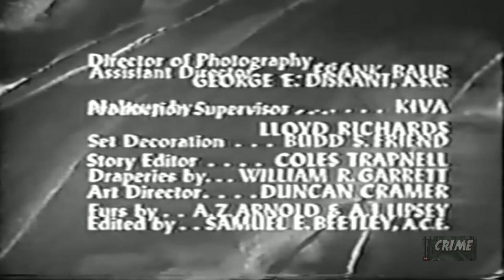Four Star Playhouse | Season 4 | Episode 18 | No Limit | Dante's Inferno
Suave restauranteur-gambler Willie Dante rebuffs the attempt of racketeers to cash in on his gambling activities.  He appears to change his mind, however, due to the influence of a beautiful woman.

Dante character created by Blake Edwards
Written by Richard Carr
Directed by Richard Kinon
Starring Dick Powell as Willie Dante
With Lola Albright, Regis Toomey, Alan Mowbray, Herb Vigran

130 episodes of Four Star Playhouse were produced 1952 to 1956. The show featured four rotating stars, Charles Boyer, David Niven, Ida Lupino, and Dick Powell in anthology episodes ranging from comedy to drama.